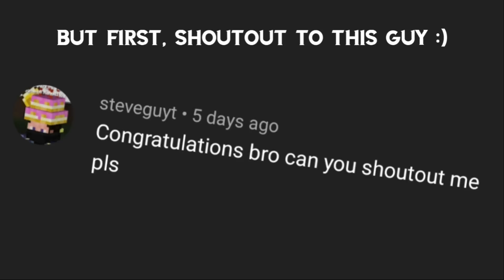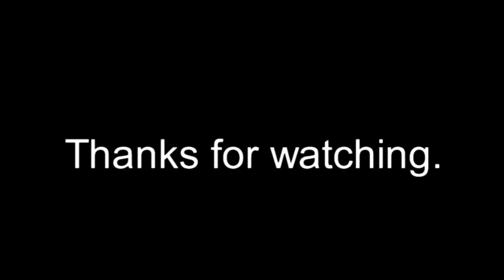AVM Shorts - Ep 29 Prediction (all parts)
Ive made many Predictions for Alan Becker's upcoming episode 29. Now I've put all my predictions together to make my OWN Avm Short!

Inspired By Alan Becker
Animated by Stick IQ

Made with Stick Nodes, Tutorial Channel Coming soon!

The music in this video is a remix of Lena Raine's 'Pigstep' from the Minecraft: Nether Update.  Aron Grooves and Scott Buckley which they created for Alan Becker's Animation vs Minecraft Ep. 25 - "The Ultimate Weapon".